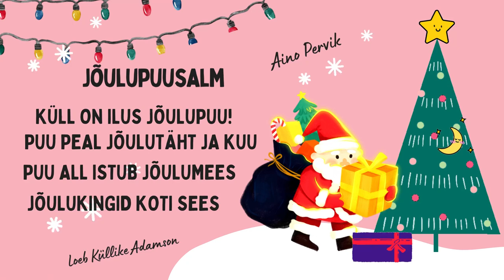JÕULUPUUSALM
Luuletuse autor:  Aino Pervik
Loeb: Küllike Adamson
Video tegi: Küllike Adamson